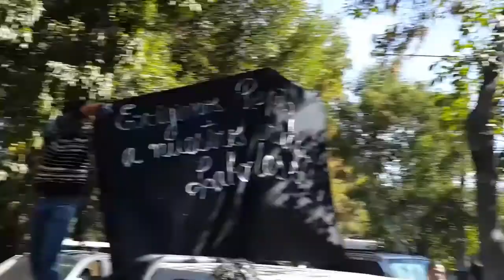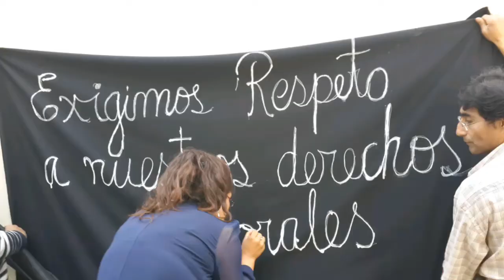Plantón de periodistas en Arequipa - hbanoticias